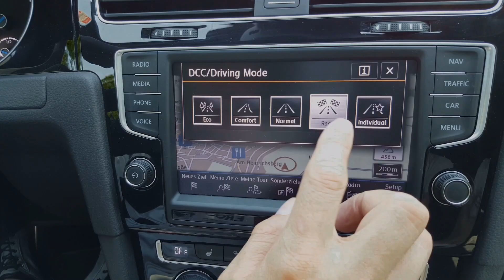Skoda KAMIQ Assistenzsysteme Review, Rangierassisten, Ausparkassistent, Notbrems-Assistent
ww.schwaben-checker.de

Gopro Hero 4 Black
Gopro Hero Session
Hand-Kamera 1
Hand-Kamera 2
Drohne
Gimbal
Rechner (Bearbeitung)
Alexa
Bearbeitungsprogramm
Samsung Gear 360

Reinigungsknette
Microfaser Tücher
Hochdruckreiniger
Nassauger
Tornado
Flex Polishflex Poliermaschine
extrem Felgenreiniger
Detailer Lackpflege Extrem
Car-Effekt-Performance
Professioneller Fahrzeugaufbereitungs-Betrieb (PKW, Wohnmobile, Motorräder)

Ceramic Coating extrem Lack-Veredelung (opt. 3 Jahre Garantie) Mehrschichtverfahren
Ceramic Bremssattel-Veredelung
Nano-Politur
Nano-Versiegelung (Mattlacke, Folierung)
Nano-Scheiben Versiegelung
Carnauba-Wachs
OZON Behandlung
Innenreinigung
Scheinwerferreinigung (Vergilbung)
Waschservice (Waschen/Saugen)